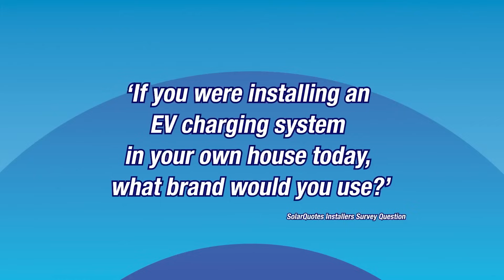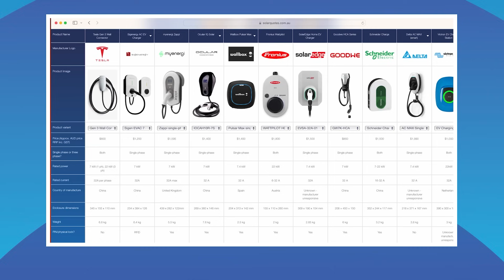The Best EV Chargers In Australia In 2025: Installers Choice Awards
What are the best EV charger brands in Australia 2025? Find out how top Australian solar installers voted.

Installers work with different brands every day - and they must support the products they install for the duration of their warranties. There's a lot riding on their choice of brand.

In the 2025 SolarQuotes Installers Choice Awards, I asked installers in the SQ network to vote for EV chargers they'd be happy to have on their own homes.

01:32 - Third place
02:05 - Second place
03:16 - First place

*** Further info

Home EV Chargers: Everything You Need to Know (Prices, Charge Speeds, Brands)